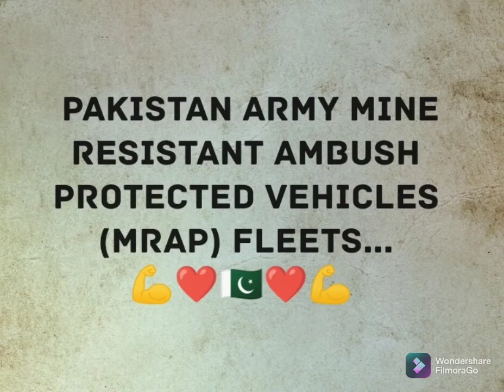Pakistan Army Mine Resistant Ambush Protected Vehicles (MRAP) Fleets...❤️🇵🇰❤️